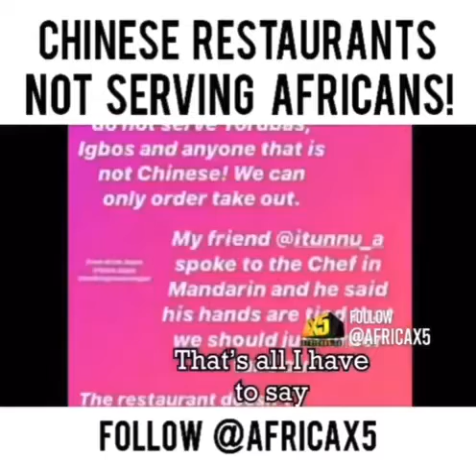Chinese in Africa refuse to serve African patrons